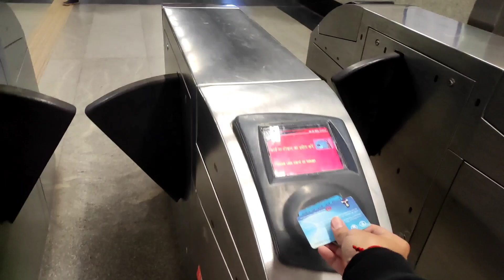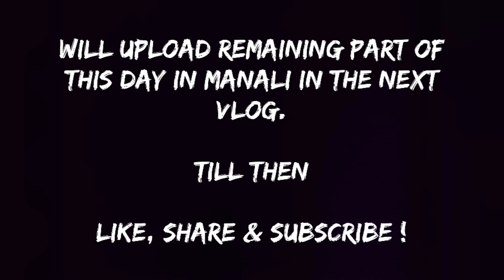MANALI VLOG !🔥 | Life of Medical Students | Mohit Sheoran Vlogs #1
Hello Friends !